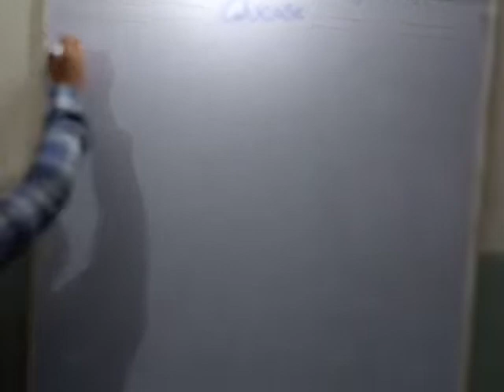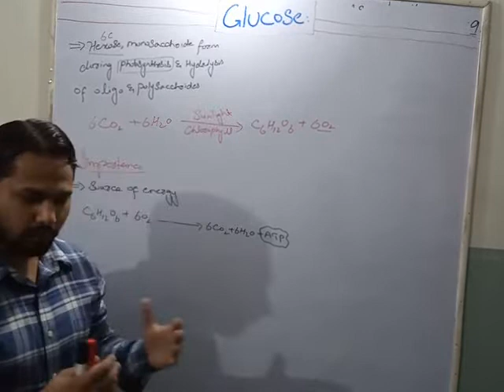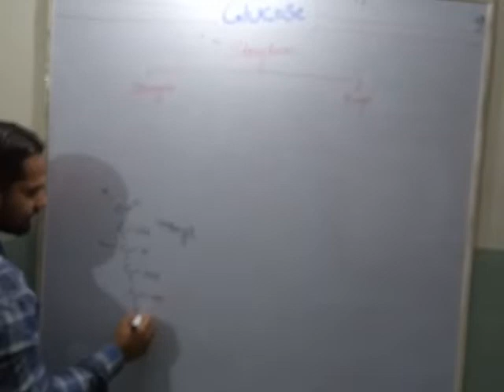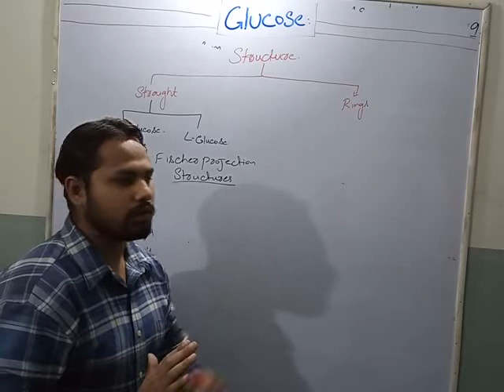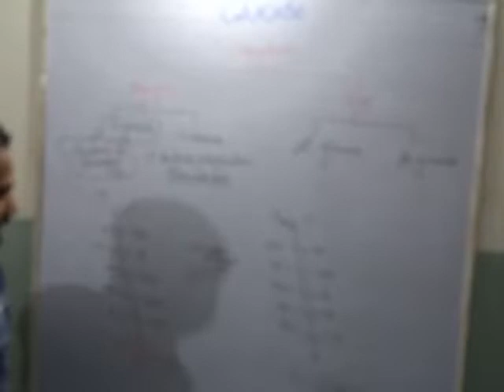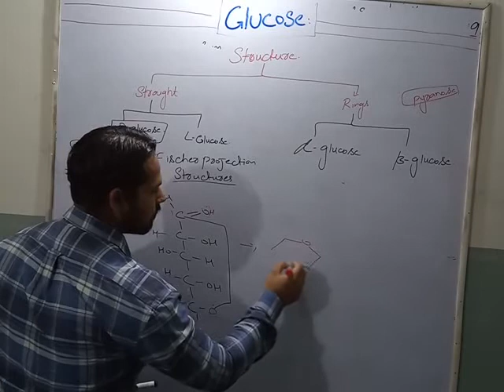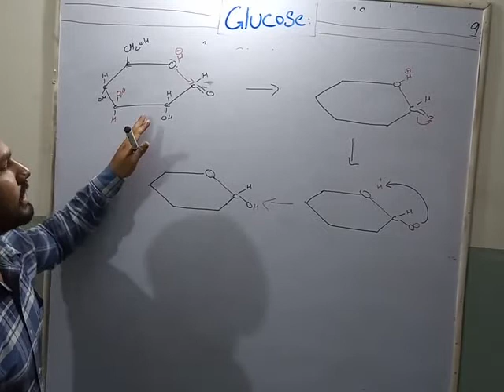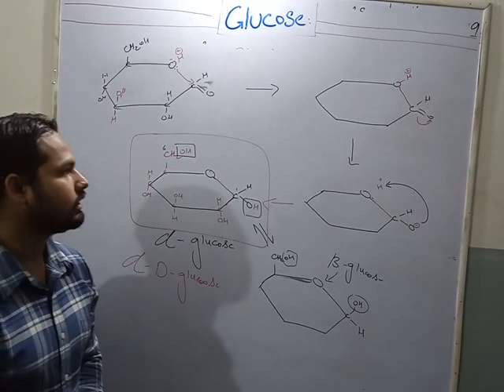Glucose structures , fischer structures and Haworth structures, BS (zool , bot , chem) and BSc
Glucose, also called dextrose, one of a group of carbohydrates known as simple sugars (monosaccharides). Glucose (from Greek glykys; “sweet”) has the molecular formula C6H12O6. It is found in fruits and honey and is the major free sugar circulating in the blood of higher animals. It is the source of energy in cell function, and the regulation of its metabolism is of great importance (seefermentation; gluconeogenesis). Molecules of starch, the major energy-reserve carbohydrate of plants, consist of thousands of linear glucose units. Another major compound composed of glucose is cellulose, which is also linear. Dextrose is the molecule D-glucose.